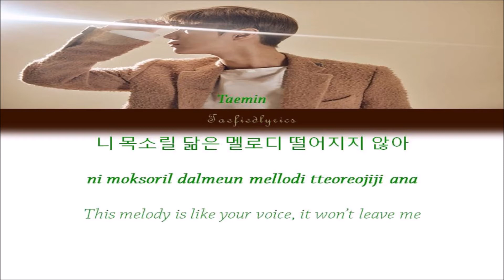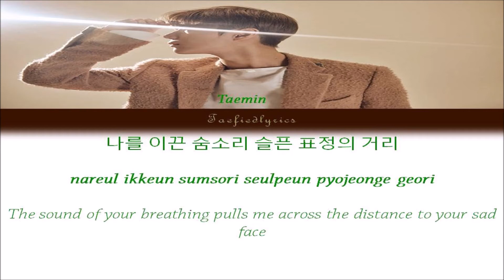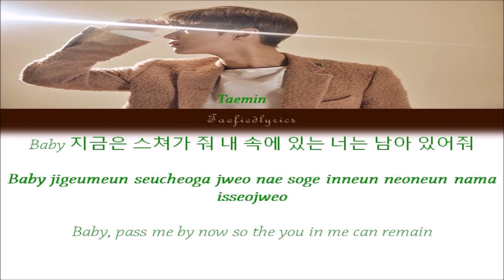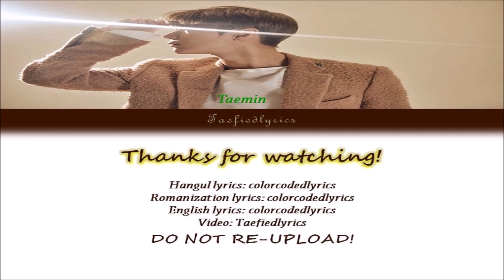TAEMIN(태민) - Day and Night(낮과밤) Colour Coded Lyrics (Han/Rom/Eng) by Taefiedlyrics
Taemin's song "Day and Night" with Hangul, Romanization and English subs!

낮과 밤 natgwa bam “Day and Night”
Album: MOVE-ing

Taemin

Lyrics/작사: 태민(Taemin)
Composer/작곡: 황현 (MonoTree), 태민(Taemin)
Arranger/편곡: 황현 (MonoTree)